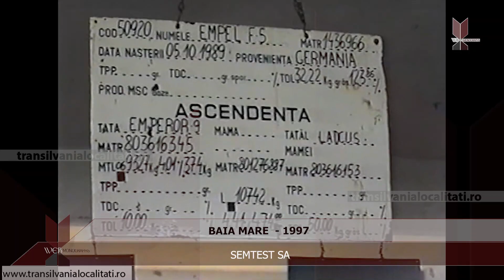BAIA MARE (1997) - SEMTEST SA